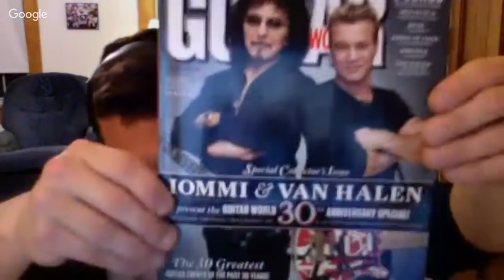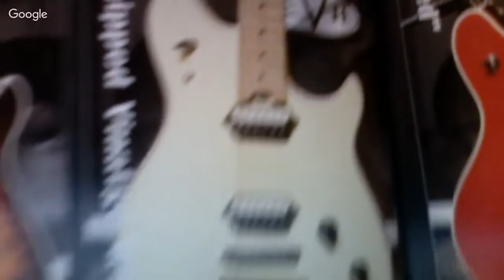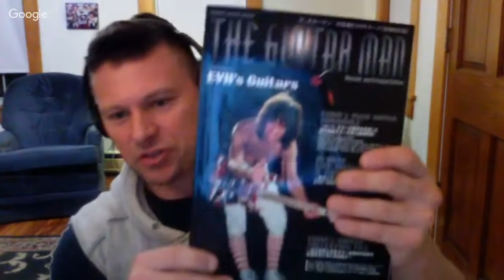Talking Guitars and Gear & an UNBOXING!!! LIVE 12/18/18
I have T-Shirts, Stickers, Coffee Mugs & more now available!

When i vlog from my phone or play guitar LIVE on my channel i use Streamlabs OBS.

Johnny Beane
4768 Soquel dr
Soquel, CA
95073
USA